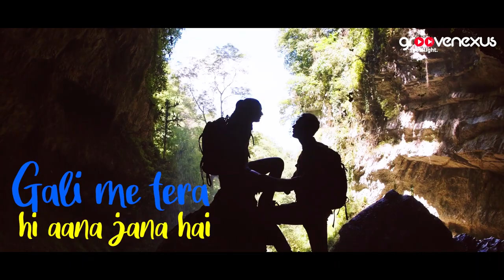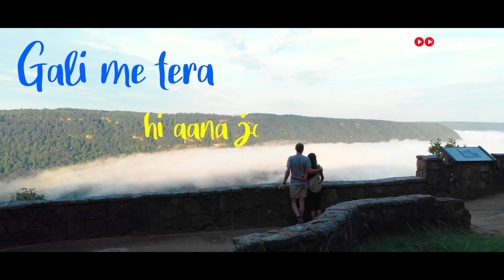Dil ke kone me -(Official Music Video) Romantic Song | Traxeon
TMH Records in association with GrooveNexus presenting Dil Ke Kone Me by Traxeon featuring upcoming singer Reetika from Lucknow. This track shows a romantic vibe with some groovy beats. Lyrics penned by Traxeon.

Singer - Traxeon , Reetika
Lyrics - Traxeon
Label - TMH Records
Media Partner - Groovenexus